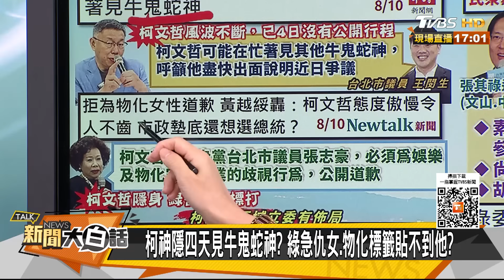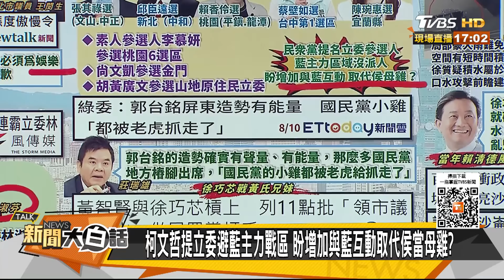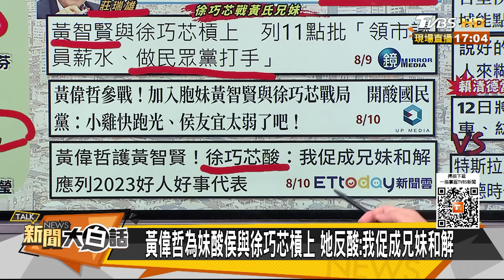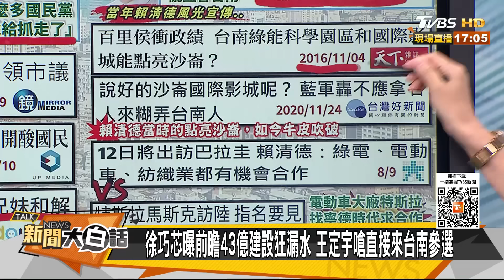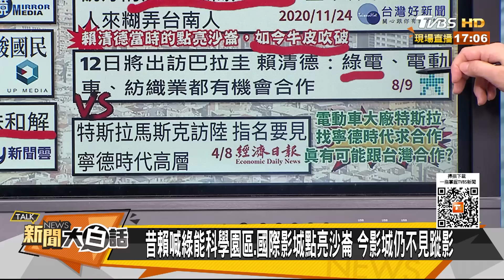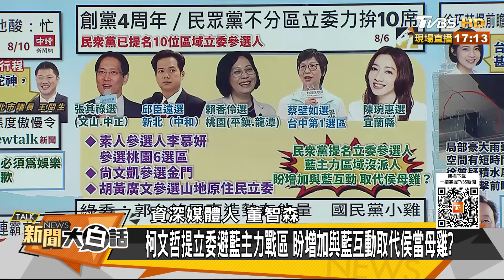柯文哲神隱四天民進黨急了？侯友宜被黃偉哲笑太弱了吧 新聞大白話@tvbstalk 20230810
本集來賓：郭正亮、張延廷、董智森